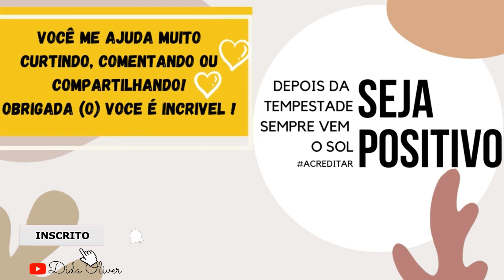Faça e venda CROPPED ombro só /Costura para iniciantes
Encontrei a maneira mais fácil de fazer Blusa/cropped linda para:
Vender e ter uma renda extra.
Fazer pra você mesmo e economizar muito dinheiro.
Presentear quem você ama sem gastar muito.

''O importante é começar''
 Encontrei a forma mais fácil. fica linda, você vai amar !!